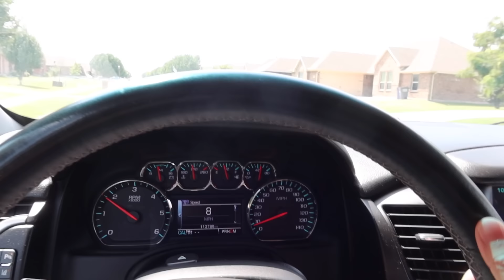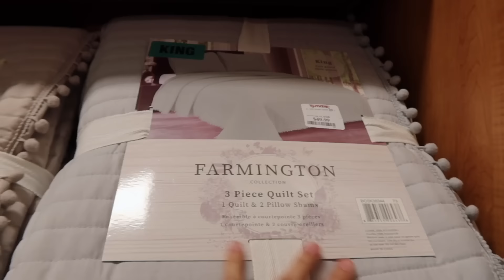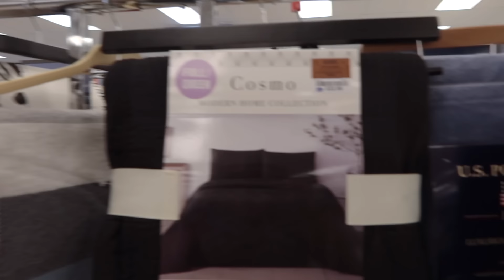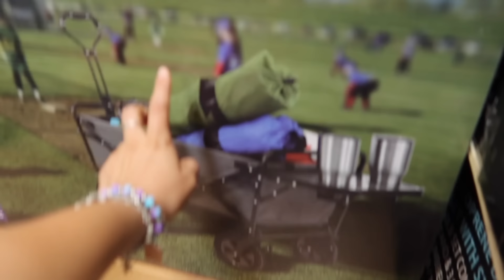Mi Esposo NO🤭 me QUIERE Dejar Salir SOLA‼️Comienzan Los ANTOJOS🤤🙈Me RECONOCIERON Mientras Así Mis 🛒🛍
👨‍👩‍👧‍👦❤️SIGUENOS👨‍👩‍👧‍👦❤️